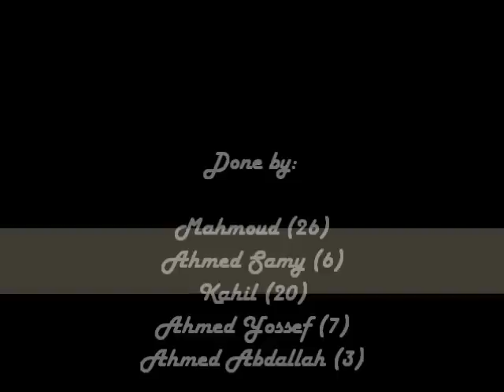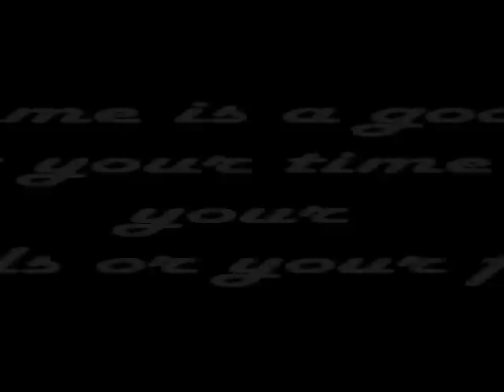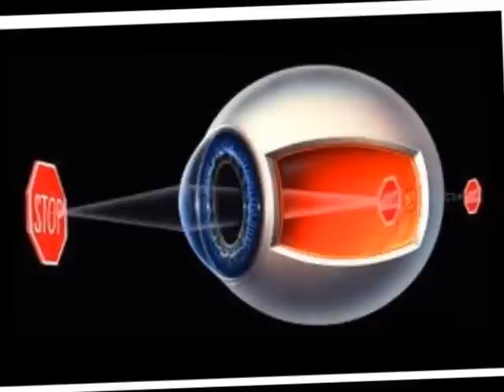Video games: Advantages and Disadvantages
Advantages and disadvantages of video games